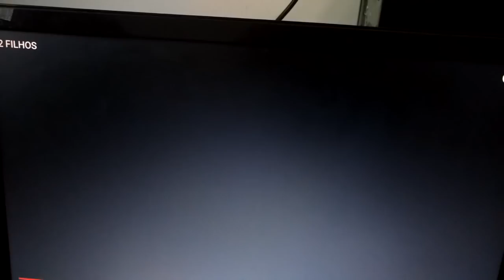COMO VIVER DE MUSICA NO BRASIL? DÁ PARA VIVER DO YOU TUBE? PROF CLOVIS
POLÊMICA: COMO VIVER DE MUSICA NO BRASIL? DÁ PARA VIVER DO YOU TUBE? NESTE VÍDEO FAÇO UMA REFLEXÃO BEM REALISTA SOBRE O ASSUNTO. e VC? O QUE ACHA? DEIXE
SUA OPINIÃO NOS COMETÁRIOS